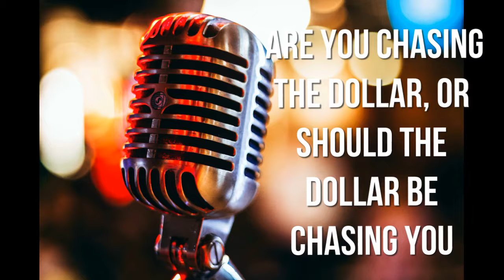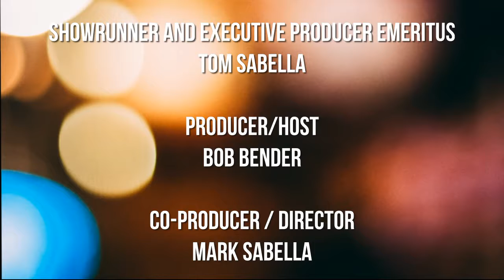Are You Chasing The Dollar or Should The Dollar Be Chasing You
What gets you pumped to go out and play a gig? Is it the prestige? The adulation from the audience? Or is it the paycheck at the end of the night? Too often we find that the entertainer perceives themselves as someone who is either not worthy of charging a fair and equitable amount for their time and talent, or they’re afraid that someone else is going to play the gig for less money (or heaven forbid… FREE!). Unfortunately this mindset creates a snowball effect, where eventually artists are playing for low wages, tips only, or just for the exposure, hoping they’ll get discovered by someone. We’re the only industry with this business model, and it’s time to work on ways to break that bad habit.

Music Strong, is a powerful advocate for the musician, who wants to help others work towards creating a self worth, and eventually set the standard that they are viable, and have something to bring to the table when it comes to live performance.

The conversation between me and Bob is designed to hopefully create some dialogue with musicians, and possibly begin a course correction in establishing a market value for one’s services.